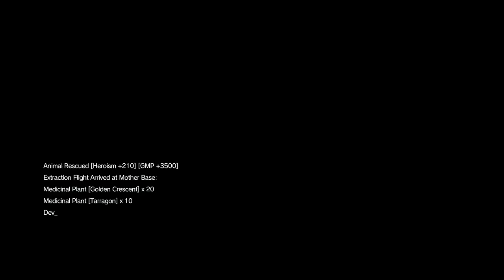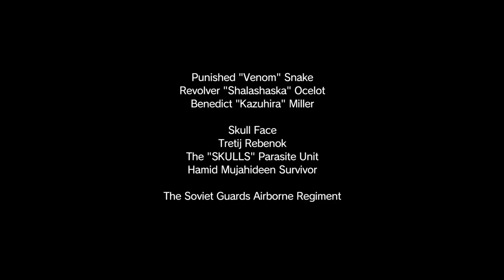Metal Gear Solid 5: The Phantom Pain Gameplay Walkthrough Part 14 (MGS5) (PS4/Xbox One 1080p 60fps)